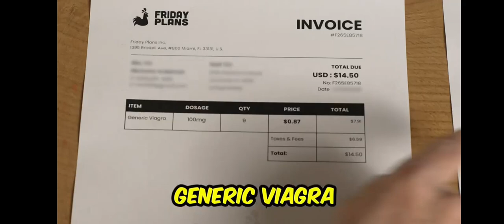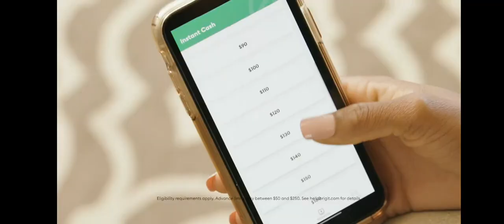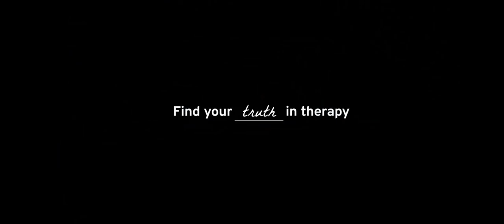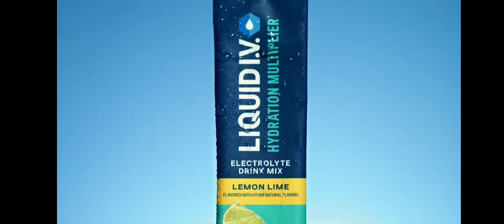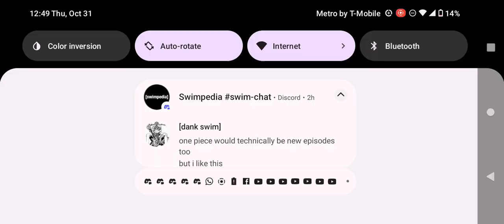Adult Swim Commercial Break Wednesday October 30 2024 (Part 17)